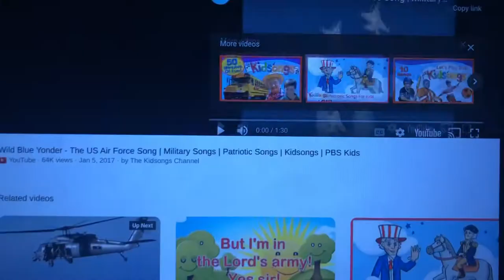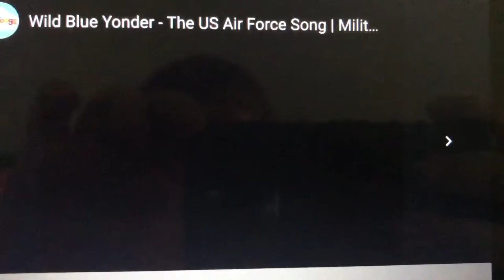Wild Blue Yonder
Kidsongs Cars Boats Trains & Planes